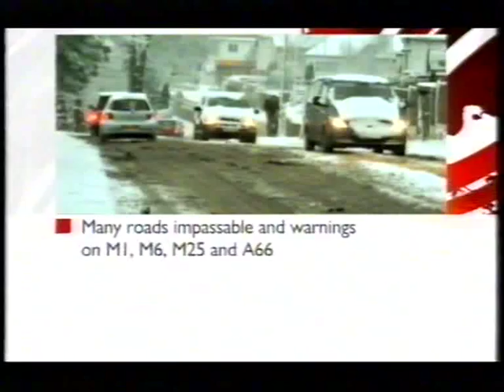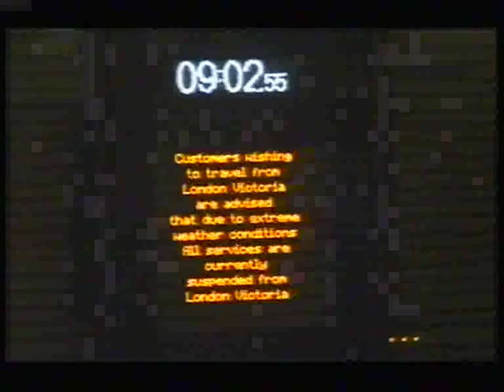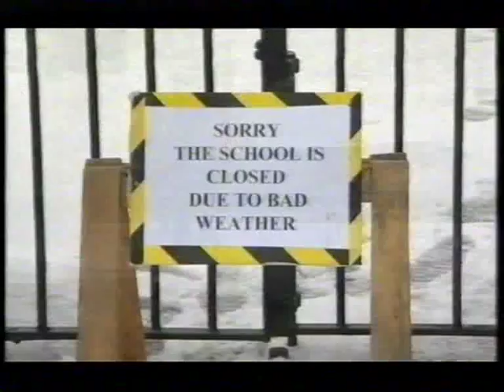BBC News of the 2nd February 2009 on the snow chaos